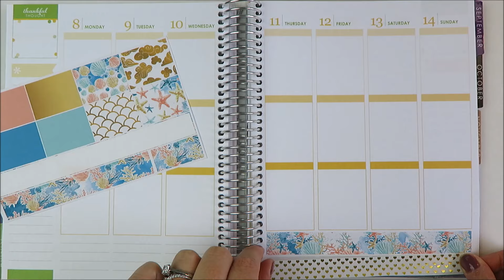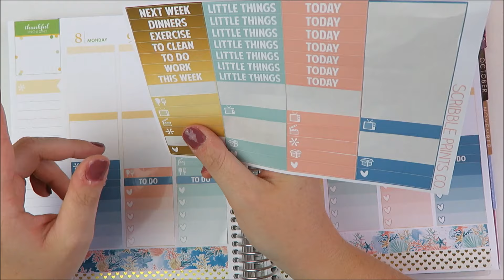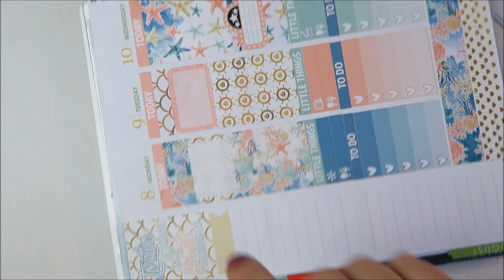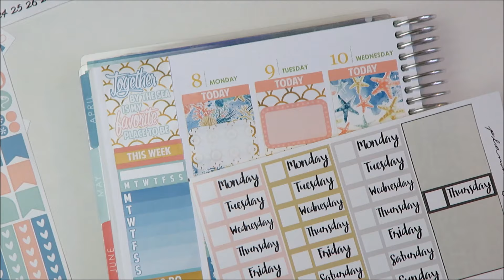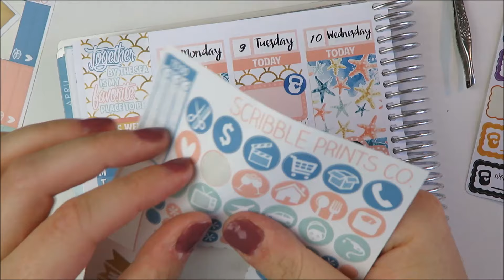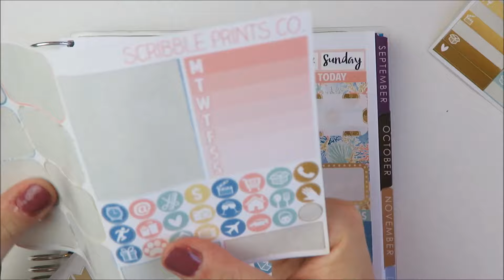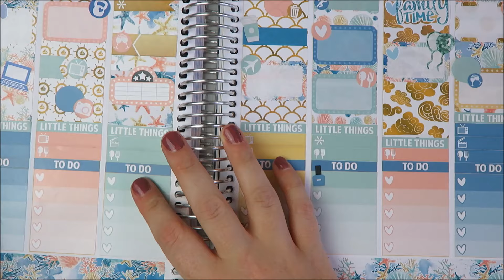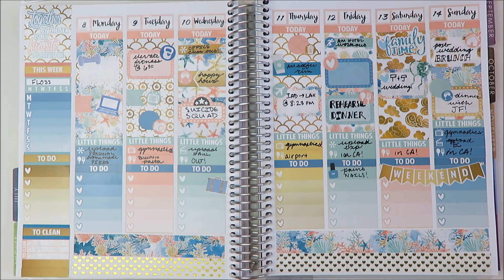PLAN WITH ME // Scribble Prints Co By the Sea // Erin Condren Vertical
Plan with me in my Erin Condren vertical planner using the Scribble Prints Co By the Sea kit!

//SHOPS MENTIONED//
Scribble Prints Co
Planning Roses
It's Planning Time